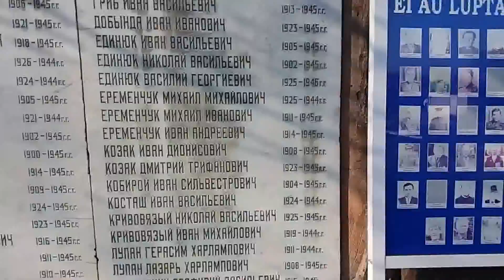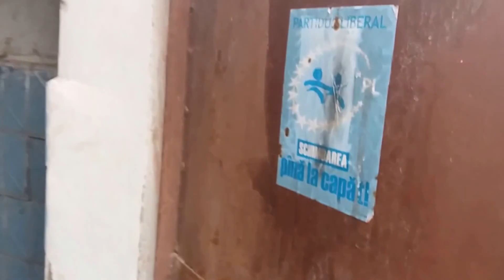Primar vulgar de Beleavinti nu vrea filmat nici monumentul nici viceul.Curaj.TV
Acest monument din Beliavinti,Briceni se restaureaza de multi ani si in fiecare an are surprize...Vreo 10 ani in urma cineva ia pus un penis soldatului din fata,anul acesta un soldat a ramas fara alt organ al corpului omenesc.Am vrut sa fac acest reportaj despre vandalizm,dar mia incurcat la filmare primarul satului care aveam impresii ca vrea sa dee vre-un interviu,dar dumnealui cu cuvinte vulgare ameninta reporterul in asa loc,stiu ca parca in asa locuri sfinte se vorbeste in soapta dar nu se ameninta cu rafuiala fizica ca filmez in public o piatra.Aveam impresii bune de acest primar dar cind intro zi am vazut cum le da vodca muncitorilor cu ziua la pamint-miam schimbat parerea.Oare merita acest primar sa fie primar?Din prima zi cind a m fost la primarie-mam convins ca totul este privatizat-locul unde am pus masina cocegarul primariei imi zise sa o eau imediat caci acolo vine si lasa masina secretara primariei.Aceste doua persoane dirijaza tot satul nu comform legii ci cum vor ei.Ura a prinso pe mine din motivul ca am filmat viceul public care de ani nu se repara si poti sati rupi vre-un picior intrind la barbati.Am pus acest filmulet sa le mai reamintesc-poate ramine o caldare de ciment si repara totus viceul...Desigur nu am uitat sa apelez si politia.Curaj.TV